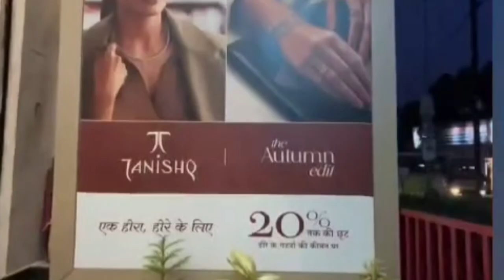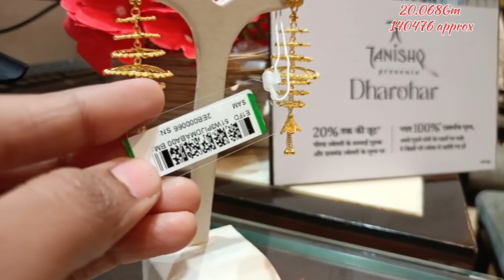🔥Tanishq Ameging Gold Jhumka Design with and weight 😍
NEW JHUMKA DESIGN 😍TANISHQ Letest Gold Jhumka Design 2023 👌

store address -
TANISHQ SAMASTIPUR MOHANPUR ROAD
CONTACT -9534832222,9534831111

3layer gold jhumka#letest gold jhumka design with price and weight#taniahq letest earrings collection#tanishq samastipur#party wear earrings#light weight gold jhumka